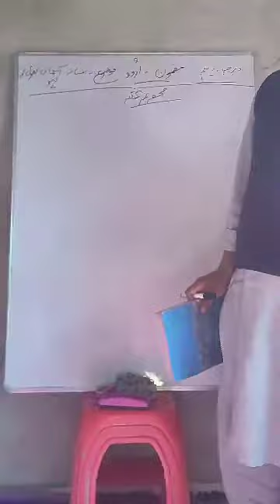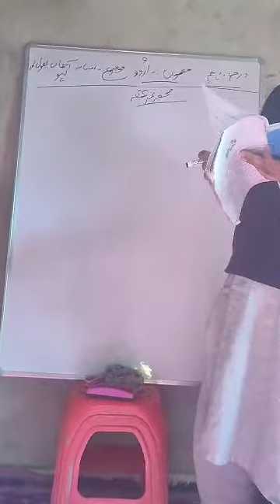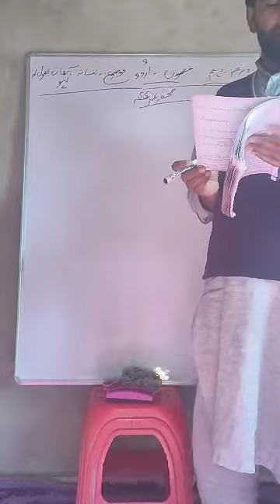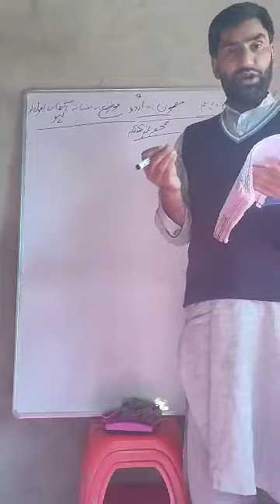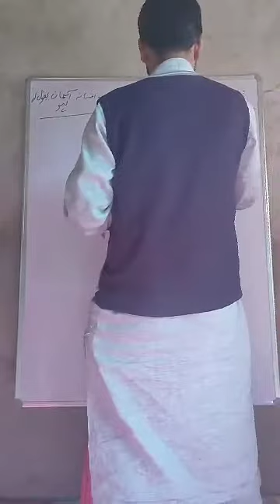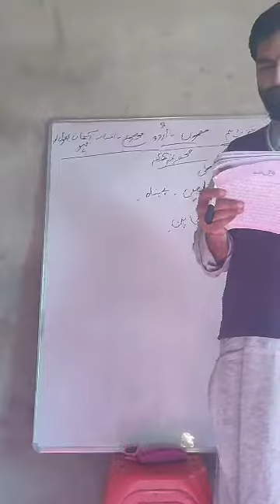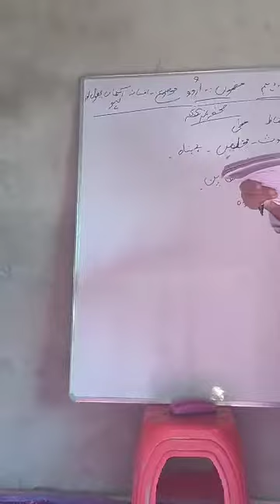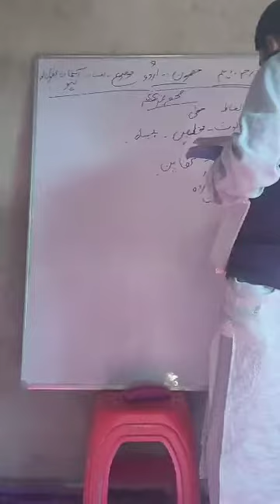درجہ دہم مضمون اردو موضوع افسانہ آسمان پھول اور لہو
آسمان پھول اور لہو کی پڑھائی